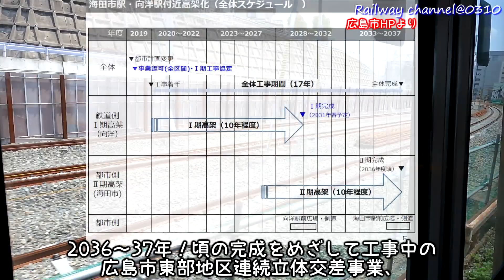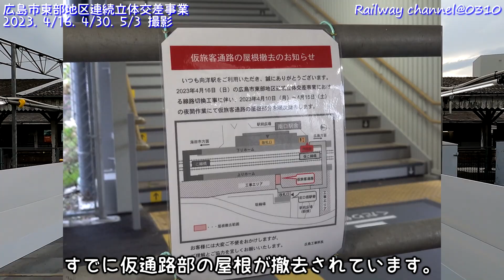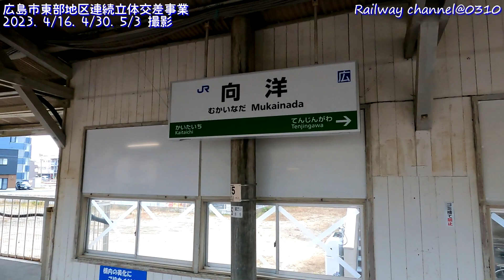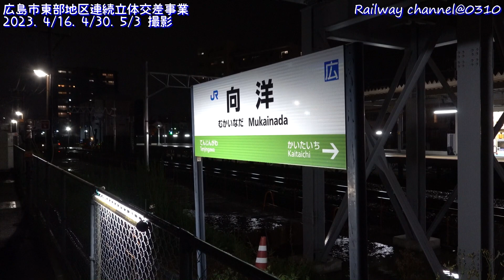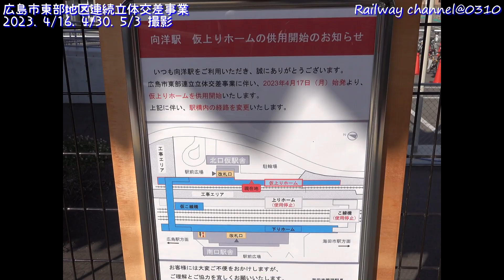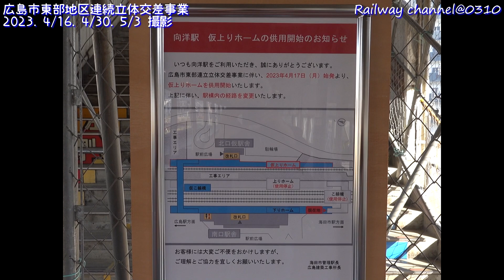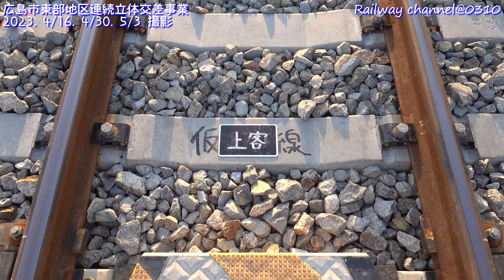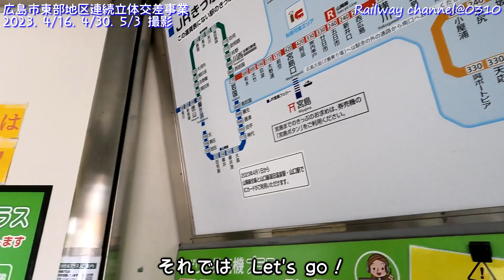【★線路切替え完了！向洋駅4番ホーム供用開始！JR山陽本線･呉線 向洋～海田市 高架化工事 #15 特別編】【広島市東部地区連続立体交差事業】2023年 4/16 4/30 5/3 撮影 建設工事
【★JR山陽本線･呉線　向洋～海田市　高架化工事　#15　特別編】
　●山陽本線　仮上り旅客線　線路切替え！
　●向洋駅4番ホーム供用開始！
　　2023年 4/16 4/30 5/3 撮影

【広島市東部地区連続立体交差事業】
　第Ⅰ期高架化(向洋)工事　2031年春完成予定
　第Ⅱ期高架化(海田市)工事　2036年度頃完成予定
　2023年5月3日現在の高架化工事進捗状況です。

★広島市のHPより画像等引用させていただいています。
【広島市東部地区連続立体交差事業】の詳細は広島市のHPをご覧ください。
　この動画と一緒にご覧になると一層わかりやすいと思います。

架線張り　信号機　ATS地上子　踏切警報機　遮断機　仮線路敷設　仮ホーム建設

★ジングル・BGMとして下記フリー音源を使用させていただいています。
♫「ニュース速報_モダン」written by 田中芳典／DOVA-SYNDROME
♫「Stream」written by Kyaai （キャアイ）／DOVA-SYNDROME
♫「初雪」written by 甘茶の音楽工房
♫「街路灯の明かり」written by 甘茶の音楽工房
♫「Parade」written by しゃろう／DOVA-SYNDROME
♫「極東の羊、テレキャスターと踊る」written by しゃろう／DOVA-SYNDROME
♫「10℃」written by しゃろう／DOVA-SYNDROME
♫「Touch the Winds」written by shimtone／DOVA-SYNDROME
♫「Morning」written by しゃろう／DOVA-SYNDROME
♫「週末京都現実逃避」written by しゃろう／DOVA-SYNDROME